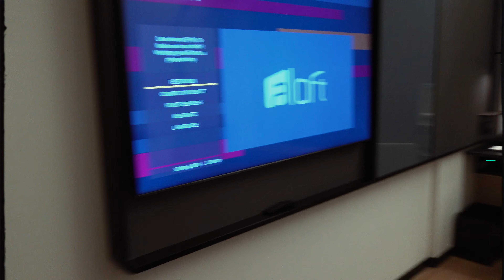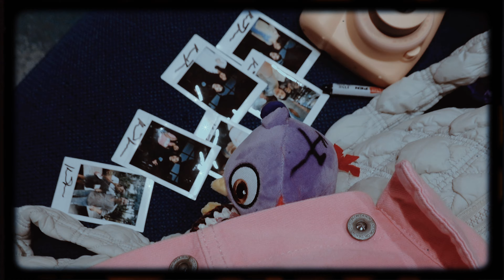Keenan Te | Tour Diary | Ep 2 (Singapore)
follow me around as I spend a couple of days in Singapore..
I love it here!!!

Keep up to date with Keenan Te on socials

Leave a comment where you would like to see Keenan Te perform next!